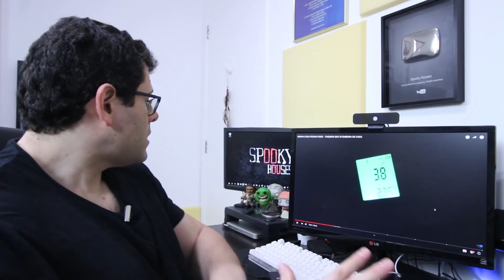Análise Espiritual - Carol Capel em "Minha casa pegou fogo"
Hoje trago mais um video de nossa queridíssima Carol Capel, em seu vídeo intitulado "MINHA CASA PEGOU FOGO - TIVEMOS QUE IR EMBORA DE CASA".